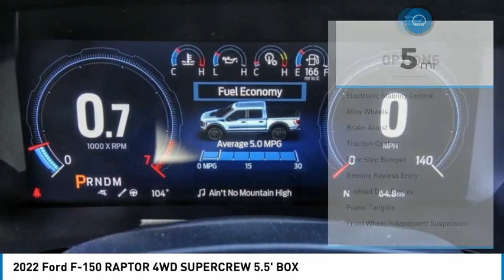2022 Ford F-150 ORANGE TUSTIN PLACENTIA FULLERTON ORANGE COUNTY 00221465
2022 Ford F-150 RAPTOR 4WD SUPERCREW 5.5' BOX

Villa Ford
2550 N. Tustin St.

VILLA FORD PROUDLY SERVICING ORANGE, TUSTIN, PLACENTIA, FULLERTON, ORANGE COUNTY, & SURROUNDING SOUTHERN CALIFORNIA LOCATIONS. THIS WHITE 2022 Ford F-150 IS EQUIPPED WITH A 3.5L V6 EcoBoost, AUTOMATIC TRANSMISSION, AND RECEIVES AN ESTIMATED 15 City/18 Hwy MPG. CONTACT VILLA FORD AT TO SCHEDULE A TEST DRIVE AND TAKE THIS 2022 Ford F-150 HOME TODAY, OR VISIT OUR SHOWROOM CONVENIENTLY LOCATED AT 2550 N. TUSTIN ST. ORANGE, CA 92865. STOCK #: 00221465 | 2022 Ford F-150 Raptor 4WD SuperCrew 5.5' Box TRACTION CONTROL ALLOY WHEELS 2022 Ford F-150 RAPTOR 4WD SUPERCREW 5.5' BOX Convenience Package (Connected Built-In Navigation, Interior Work Surface, and Partitioned Lockable Fold-Flat Storage), Equipment Group 801A High (Electronic Locking w/4.10 Axle Ratio, Forward Sensing System, Leather Trim Seats w/Heated 2nd Row, LED Projector w/Dynamic Bending Headlamps, Radio: B&O Unleashed Sound System by Bang & Olufsen, and SYNC 4 w/Enhanced Voice Recognition), GVWR: 7,050 lbs Payload Package, Moonroof & Tailgate (Twin Panel Moonroof), Raptor Carbon Fiber Package, Torsen Package (Front-Axle w/Torsen Differential), Tow Technology Package (360 Degree Camera and Integrated Trailer Brake Controller), 4WD, 17 Cast Aluminum Wheels, 17 Forged Aluminum Bead-Lock Capable Wheels, 4-Wheel Disc Brakes, 7 Speakers, ABS brakes, Adaptive suspension, Adjustable pedals, Air Conditioning, Alloy wheels, AM/FM radio: SiriusXM with 360L, Auto High-beam Headlights, Auto Start-Stop Removal, Auto-dimming door mirrors, Auto-dimming Rear-View mirror, Automatic temperature control, Brake assist, Bumpers: body-color, Delay-off headlights, Driver door bin, Driver vanity mirror, Dual front impact airbags, Dual front side impact airbags, Electronic Stability Control, Emergency communication system, Exterior parking camera rear: With Dynamic Hitch Assist, Front anti-roll bar, Front Bucket Seats, Front Center Armrest, Front dual zone A/C, Front reading lights, Front wheel independent suspension, Fully automatic headlights, Heated door mirrors, Heated front seats, Illuminated entry, Leather Trim Seats, Low tire pressure warning, Memory seat, Navigation system: SYNC 4 Connected Navigation, Occupant sensing airbag, Overhead airbag, Overhead console, Panic alarm, Passenger door bin, Passenger vanity mirror, Pedal memory, Power door mirrors, Power driver seat, Power passenger seat, Power steering, Power windows, Pro Power Onboard - 2KW, Radio data system, Radio: AM/FM SiriusXM w/360L, Rear reading lights, Rear step bumper, Rear window defroster, Remote keyless entry, Security syste STOCK #: 00221465 | VIN: 1FTFW1RG6NFA16092 | 2022 Ford F-150 Raptor 4WD SuperCrew 5.5' Box TRACTION CONTROL ALLOY WHEELS Villa Ford